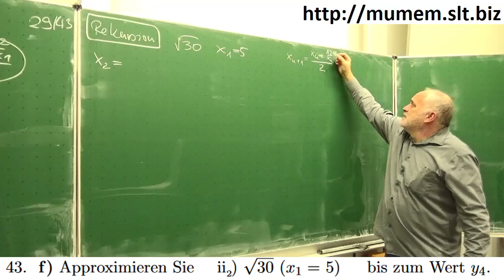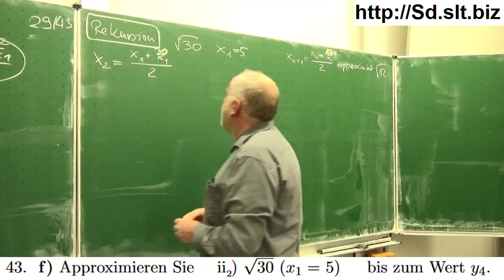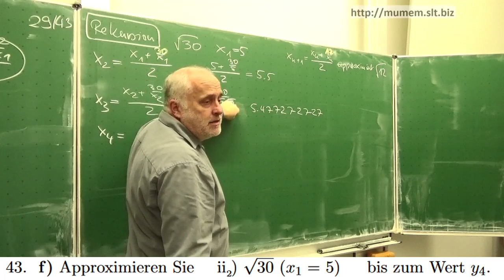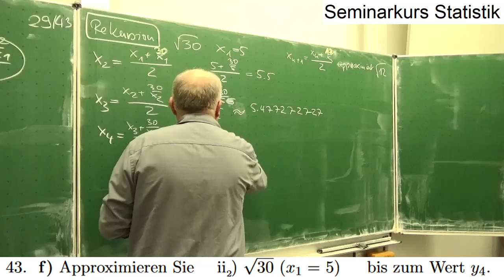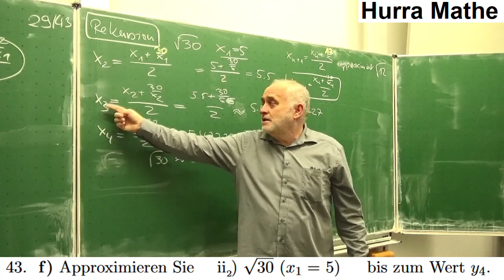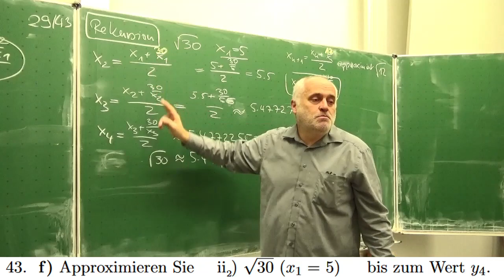Das Heronverfahren: Approximation von Wurzel 30 mit Startwert 5 | Mathematik beim Mathe Schmid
Das Heronverfahren: Approximation von Wurzel 30 mit Startwert 5